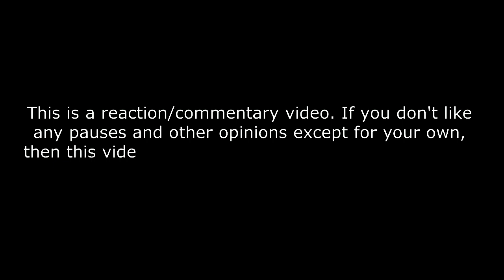Zhou Shen 周深 - 花火 - 时光音乐会2 REACTION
【纯享】周深全新风格演绎经典慢歌 用歌声绽放美丽《花火》《时光音乐会2》Time Concert S2 EP6丨MangoTV